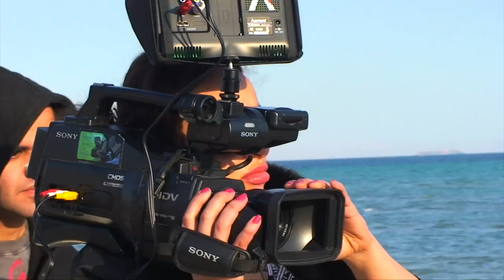كورس صناعة الفيلم فى مصر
اعلاني الجديد لكورس صناعة الفيلم
My new advertisement for the filmـmakingـcourse

Director,D.O.P,Editor: المخرج فؤاد الشربيني
Audio, Music Composing : Abd L Wahab ElRafaey
Camera Man: Amr Fekry
Art Director : Yaser Goda
Actors: Rotana Adeeb
Mohamed El-Faras
Artist Mariam Rady
Mohanad Mohie El-Deen
Saher Mohamed
Manar El Ganady
Nourhan El Ganady
Yaser Goda
Amr Fekry

Abdelwahab El Rafaey
Mohanad Mohie
Sahar Youssif